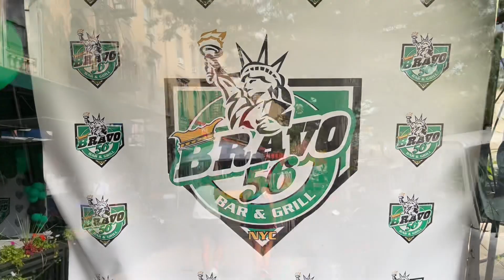Bravo 56 Sports Bar Opening Celebration